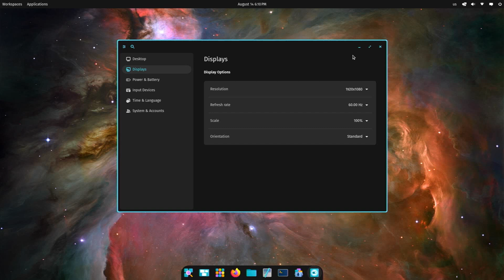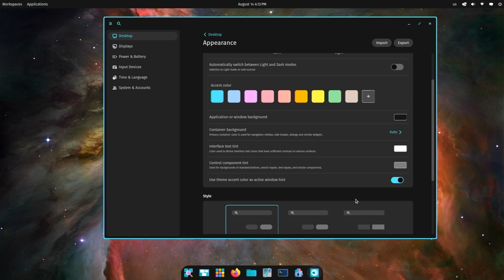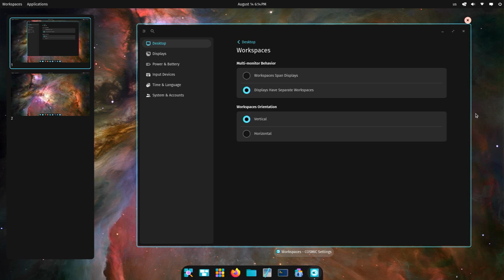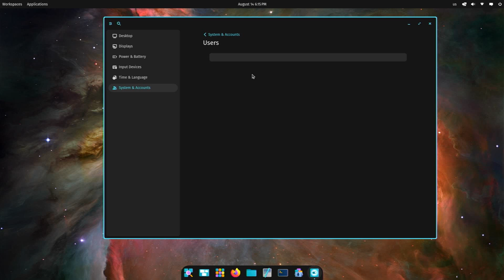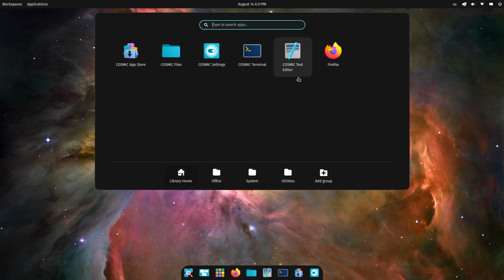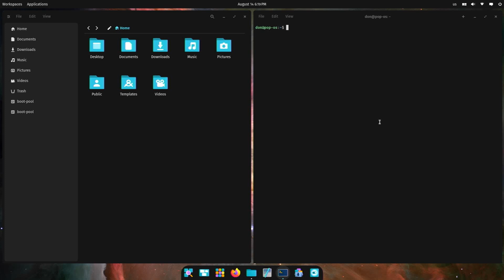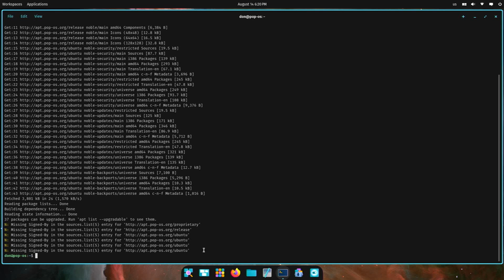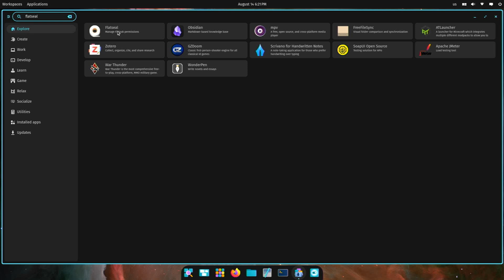First Look At POP OS Cosmic And It's Not Good..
Testing pop os cosmic epoch 1 based on ubuntu 24.04 and it's not ready for prime time yet.

○○○ SHOP ○○○